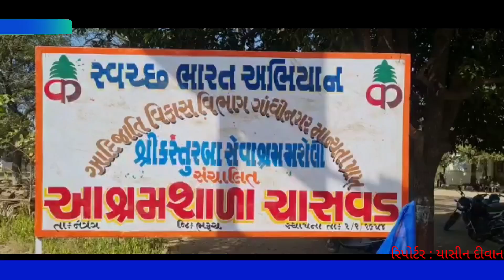ચાસવડ આશ્રમશાળામાં પ્રાથઁનાખંડ-ભોજનાલયનું લોકાપઁણ* આશ્રમશાળાના ભુતપૂર્વ વિધાર્થી-એનઆરઆઈ જયવંતભાઈ